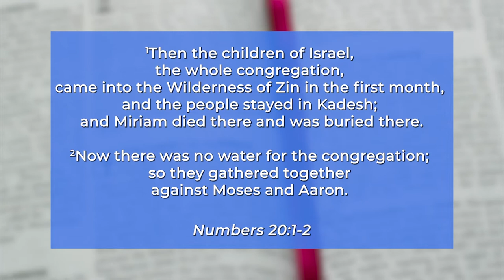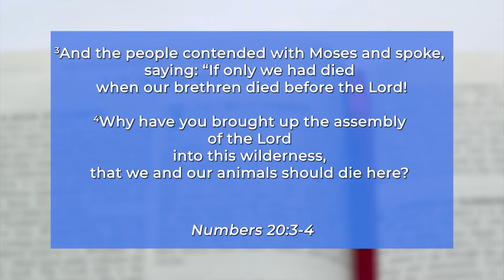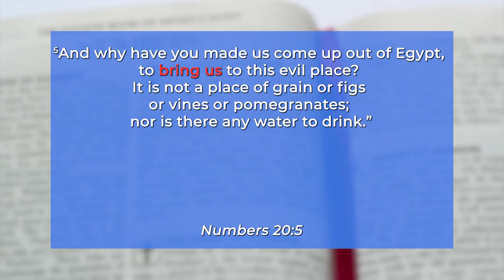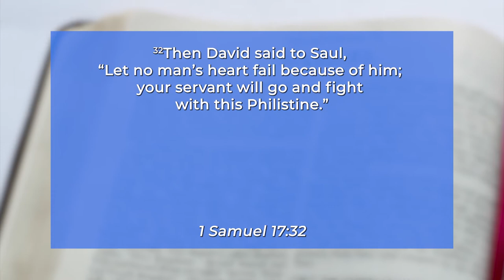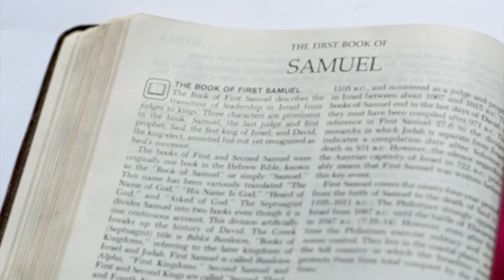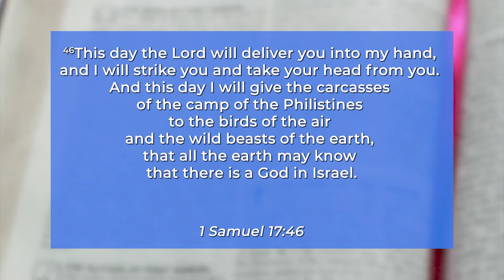How Demons Operate part 31 - Pastor Kuuku Dadzie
Pastor Kuuku Dadzie talks about how people limit the power of God and put down His glory as Moses did forgetting that no one can come near the glory of God. He advises us to be careful of the people around us who can influence us to put God's glory down.

0:00 Intro
02:20 Numbers 20:1-6
06:50 Why did Moses not hallow the Lord?
13:25 1 Samuel 17:32
15:50 God called pastors
18:55 If you listen to the flesh

Purchase a copy of the book 'How Demons Operate':